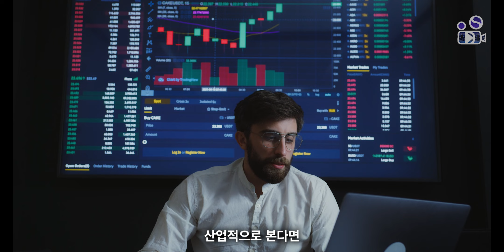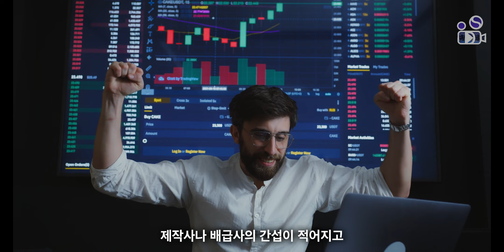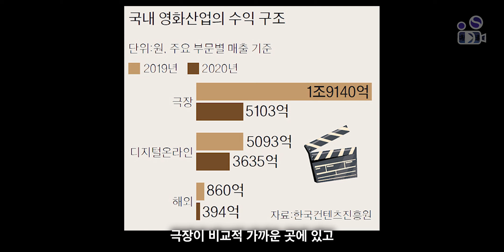(영화 후기 아님) 여름 성수기 텐트폴 영화보다 이 영화들이 더 기대가 되는 이유